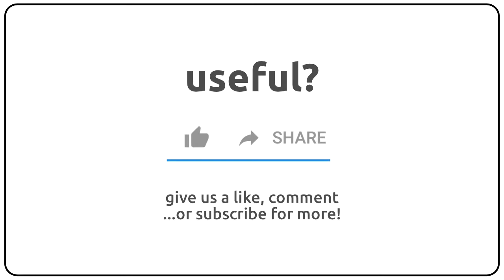How to pronounce football in english?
How to pronunce football in english
How to pronunce football in american accent 🇺🇸?
How to pronunce football in british accent 🇬🇧?
How to pronunce football in australian accent 🇦🇺?

Como se dice football en ingles?
Como se pronuncia football en ingles?